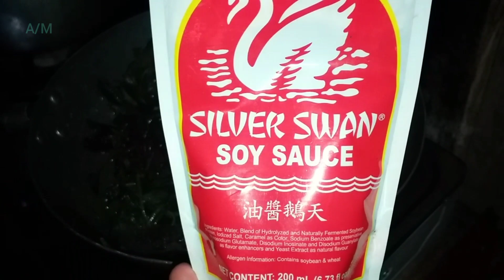Adubong talbos ng kamote/Pulang talbos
ADUBONG TALBOS NG KAMOTE SEMPLE RECIPE
ULAM NG MGA PINOY
PANLASANG PINOY
Pulang talbos